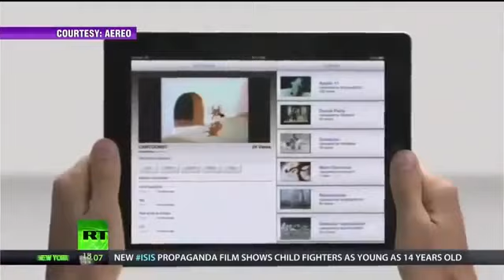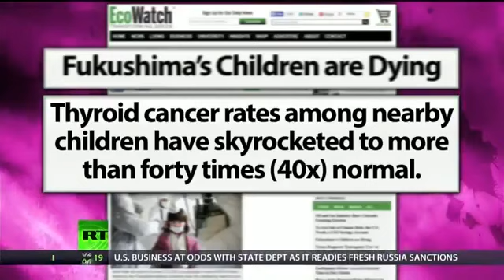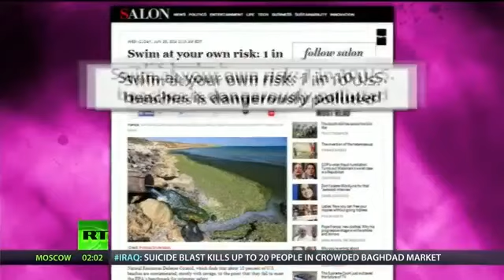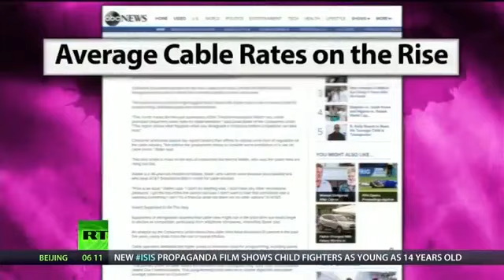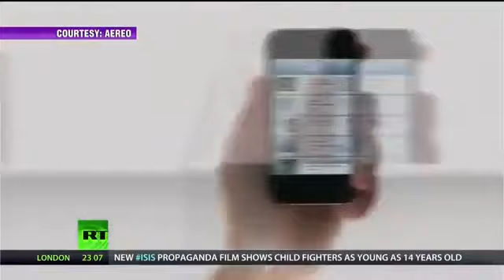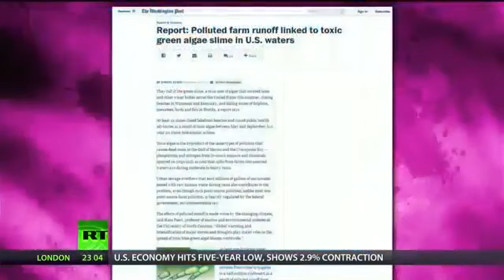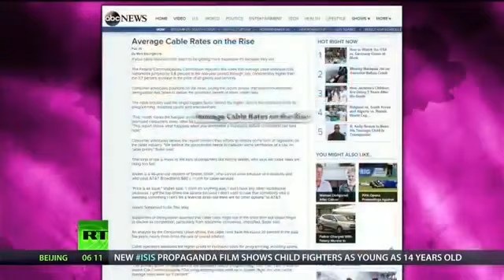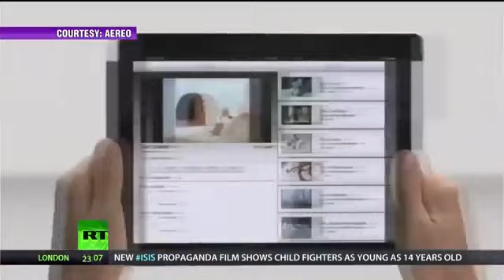[411] ICE Creating Orphans, America's Toxic Beaches, Free TV Illegal & Fukushima's Global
Abby Martin Breaks the Set on Orphaning Children of Immigrants, America's Toxic Beaches, Illegal Free TV, War Games Against the Environment and